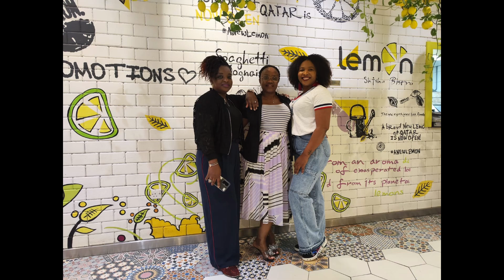Ok Victoria!!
Live, love laugh while doing life.
If we could use Victoria's formula,  what a wonderful world this would be😂😂